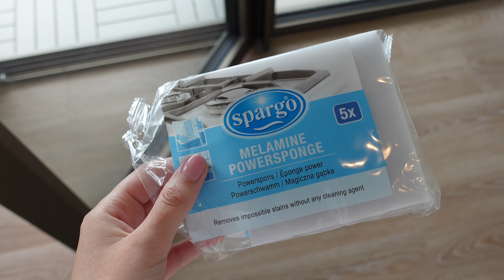Balkon make-over | Xenos + IKEA Runnen vloer/tegels | Julia Verbij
Heb je een vraag? Laat het weten in de reacties!

LINKJES

Deze video is NIET gesponsord. Deze video bevat gekregen items.

©️Julia Verbij, 2022.